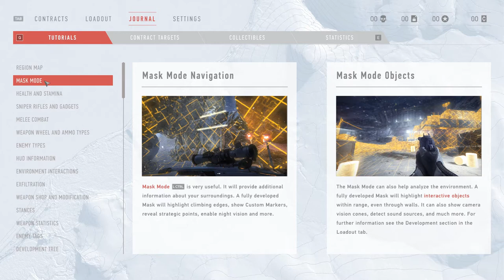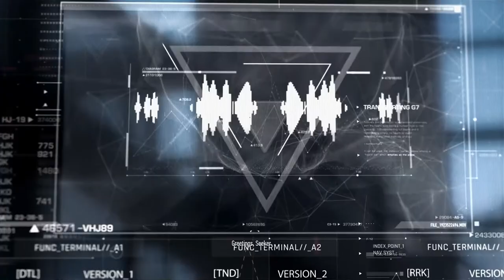Sniper Ghost Warrior Contracts | Blind | Deadeye | 1 | Bajkit Proving Grounds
Sniper Ghost Warrior Contracts @ Deadeye (Hardest) Difficulty & Blind

Description...
An attempted blind playthrough of SGW-Contracts at the hardest difficulty ie 'Deadeye', Full DLC's package which includes new starting weapons packs, Camo packs and more.

Developer Description...
Experience pure sniping gameplay across the harsh terrain of Siberia in a brand new contracts-based system, encouraging strategic thinking within engaging, redeployable missions.